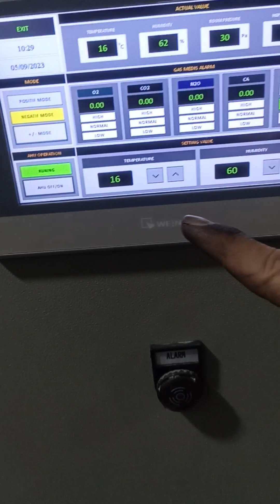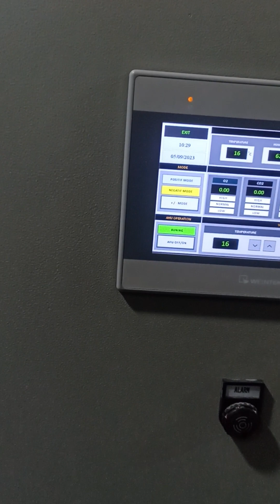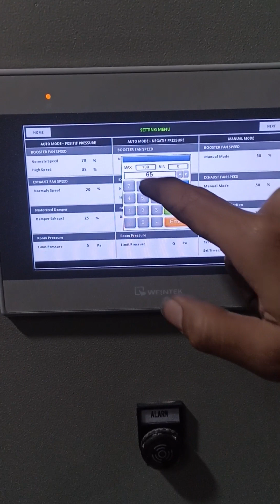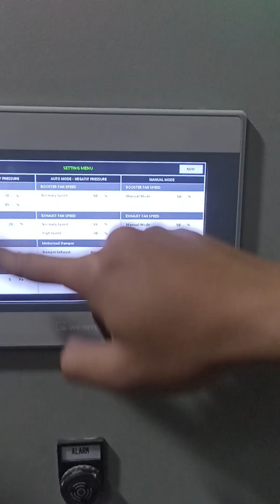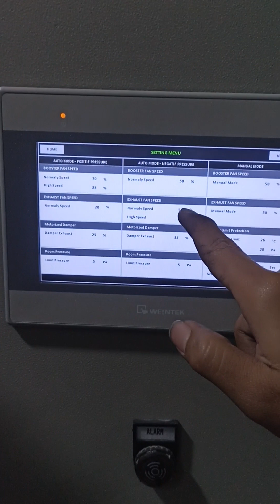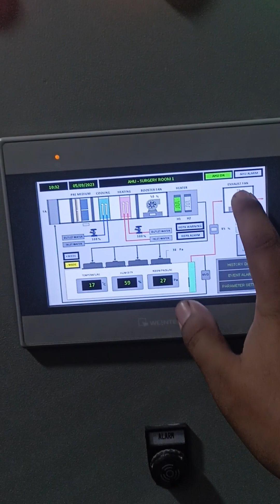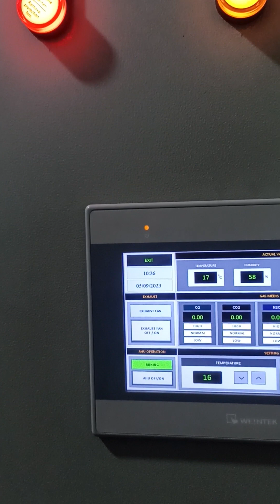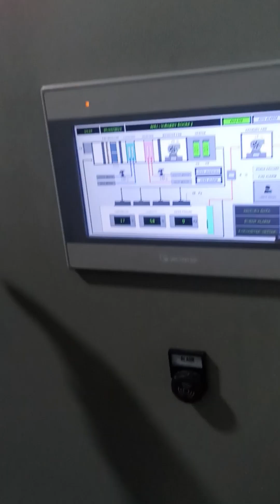Training penggunaan panel control ruang operasi tekan positif dan negatif